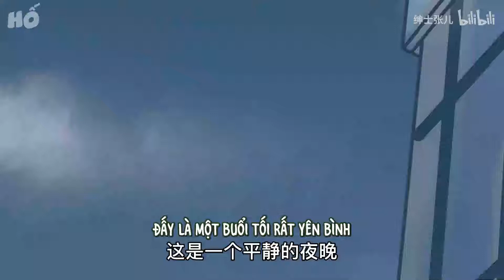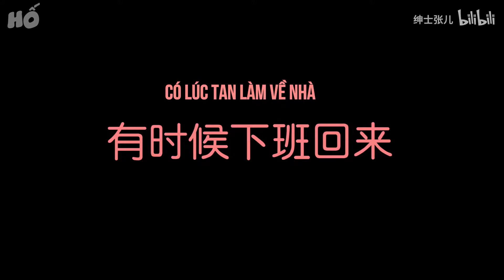[Vietsub/vlog][La Tổng Trương Trương] Bá đạo tổng tại liệu có giống như trong tưởng tượng của bạn...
[Trương Trương La Tổng] Bá đạo tổng tại liệu có được giống như trong tưởng tượng của bạn...

Đáng yêu ngất trời!

* Những thứ các bạn có thể tìm thấy ở kênh mình:
- [Series phim ngắn] HỌC BÁ VÀ HỌC TRA - TUỔI 18 VÔ HẠN

[(Nếu muốn mình làm thêm CP thì gì cứ comment bên dưới, mình sẽ tìm hiểu và suy xét nhé)]

Thân!!!